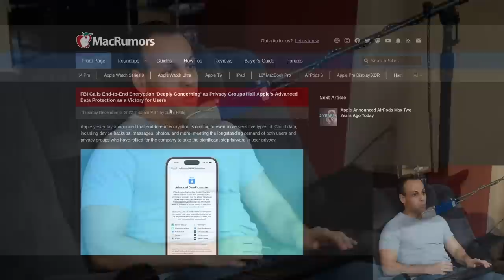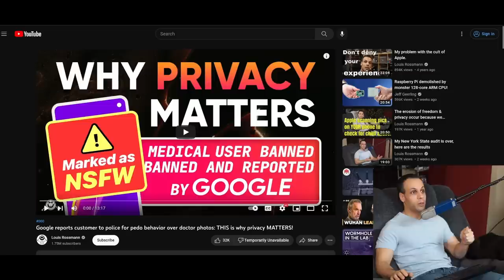Apple pisses off law enforcement with end to end encryption; good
👉 Equipment used:
🔵 Camera (YOU CAN FIND THIS FOR $250 ON EBAY WITH A BROKEN FLASH FROM TIME TO TIME, I HAVE NEVER SPENT MORE THAN $300 ON THIS CAMERA!)

› Bitcoin: 1EaEv8DBeFfg6fE6BimEmvEFbYLkhpcvhj
› Bitcoin Cash: qzwtptwa8h0wjjawr5fsm0ku8kf40amgqgm6lx4jxh
› Dash: XwQpZuvMvU44JT7C7Uh6xHvkSadzJw9fMN
› Dogecoin: DKetsoCvwa2hF29ssgUA4Wz4hxT4kj3KLU
› Ethereum: 0x6f6870feb48f08388ee345cf0261e2f03d2fa310
› Ethereum classic: 0x671bfd61ba87edf6365c97cea33d66ba73645510
› Litecoin: LWnbTTAjojZQt68ihFJFgQq3cYHUsTcyd7
› Verge: DFumZ5sMhi3JktLQpsTVtV9xUt3zKDrcZV
› Zcash: t1Ko3FkphQYoQroQc8k2DVk4WKMAbmNR8PH
› Zcoin: a8QdvArHmdRYe1MjiqtP6jDNe6Z4JgnRKZ